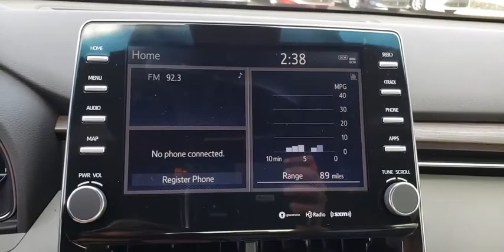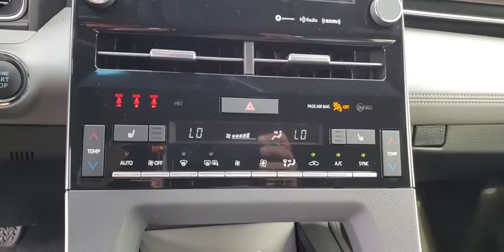2020 Toyota Avalon Augusta, Martinez, Evans, Grovetown, Aiken, North Augusta, SC U041768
0089 New 2020 Toyota Avalon available in North Augusta, South Carolina at Bob Richards Toyota. Servicing the Augusta, Martinez, Evans, Grovetown, Aiken, SC area.

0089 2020 Toyota Avalon XLE FWD 8-Speed Automatic 3.5L V6 DOHC Dual VVT-i 24V 22/32 City/Highway MPGbrbrThis Vehicle qualifies for Complimentary 10 year/250,000 Mile Mile Limited Power Train Warranty. Huge Value. See Dealer for Details.brbrThis vehicle may qualify for the Murphy Advantage plan. If the vehicle qualifies for the Murphy Advantage plan it includes wheel locks, mats, window tint, 72 hr exchange policy, rental car assistance, up to 4 yrs required maintenance, no cost shuttle service,, no cost pit-stop service, priority service appointments and 24 hour road side assistance at a cost of $1795 (not shown in the online price).
Wheels: 17 x 7.5 Silver-Painted Alloy,8-way Adjustable Heated Front Seats,SofTex Seat Trim,Radio: Entune 3.0 Audio Plus w/App Suite,4-Wheel Disc Brakes,Air Conditioning,Electronic Stability Control,Front Bucket Seats,Front Center Armrest,Leather Shift Knob,Tachometer,ABS brakes,Automatic temperature control,Brake assist,Bumpers: body-color,Delay-off headlights,Driver door bin,Driver vanity mirror,Dual front impact airbags,Dual front side impact airbags,Four wheel independent suspension,Front anti-roll bar,Front dual zone A/C,Front reading lights,Fully automatic headlights,Garage door transmitter: HomeLink,Heated door mirrors,Heated front seats,Illuminated entry,Knee airbag,Leather steering wheel,Low tire pressure warning,Occupant sensing airbag,Outside temperature display,Overhead airbag,Overhead console,Panic alarm,Passenger door bin,Passenger vanity mirror,Power door mirrors,Power driver seat,Power passenger seat,Power steering,Power windows,Radio data system,Rear anti-roll bar,Rear reading lights,Rear seat center armrest,Rear side impact airbag,Rear window defroster,Remote keyless entry,Security system,Speed control,Speed-sensing steering,Split folding rear seat,Steering wheel mounted audio controls,Telescoping steering wheel,Tilt steering wheel,Traction control,Trip computer,Turn signal indicator mirrors,Variably intermittent wipers,Auto-dimming Rear-View mirror,8 Speakers,Compass,AM/FM radio: SiriusXM,Exterior Parking Camera Rear,Auto High-beam Headlights,Blind spot sensor: Blind Spot Monitor (BSM) warning,Emergency communication system: Safety Connect,Distance pacing cruise control: Full-Speed Range Dynamic Radar Cruise Control (DRCC),Satellite radio trial duration with new vehicle purchase (months): 3